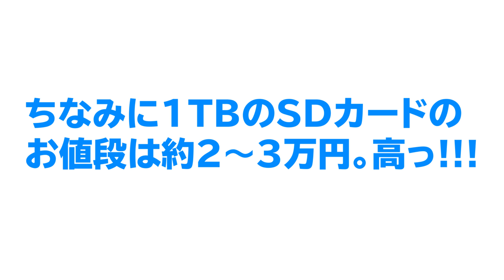コインを取ってはいけないコースがおもしろすぎた！！【マリオメーカー2】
ニンテンドースイッチ『 スーパーマリオメーカー2 』を実況プレイ！
今回も視聴者さんからいただいたコースを中心にプレイしていきます！！

ちはや、Fate、CO-DA、ちゃあ、の4人が集うグループチャンネル、
「よつばぎるど」はコチラ！ここでしか見られないコンテンツを投稿してます。

・【世界初？】4人で協力しないと絶対にクリアできないスピードランが最高過ぎたｗｗｗ

・【マリオメーカー2】ビックリブロックを限界までつけた騙しコースがおもしろすぎたｗｗｗ

動画の感想は【 ぐっばいちゃ 】でつぶやいてね！

〒106-6137
東京都港区六本木 6-10-1
六本木ヒルズ森タワー37階 CO-DA宛